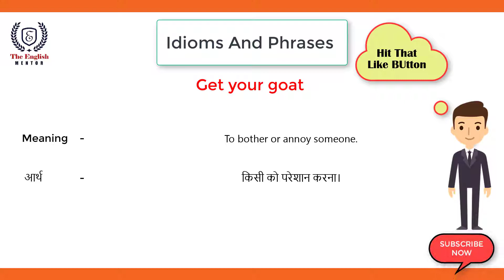Get your goat | Idioms and Phrases | Meaning and Sentence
In this video, you will learn about "get your goat" meaning and a sentence to understand it better.

Get your goat is also used as: get my goat in sentences.